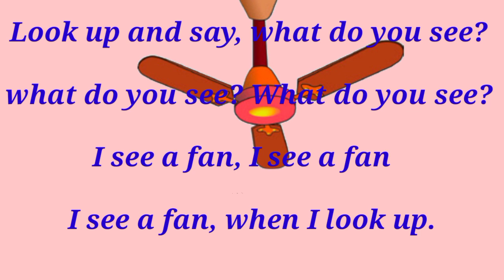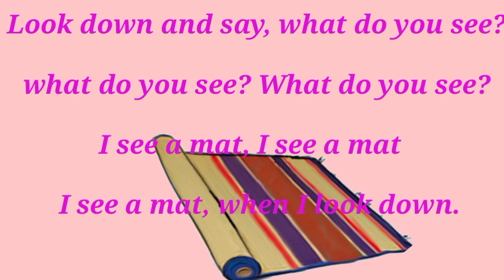look up and look down song/Ennum Ezhuthum /1st term/English/1st to 3rd std/Unit 4/Parts of the body